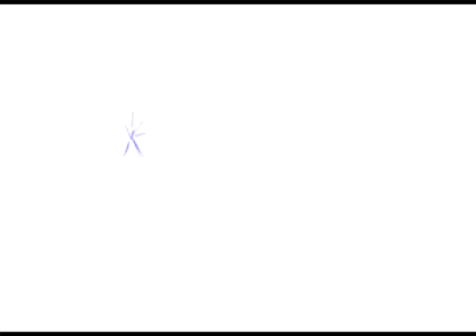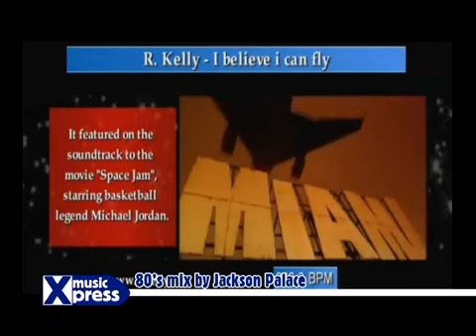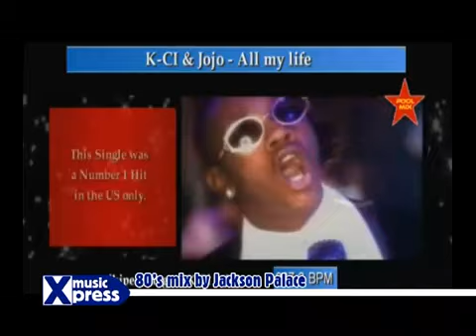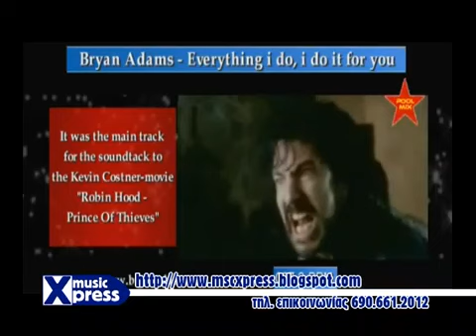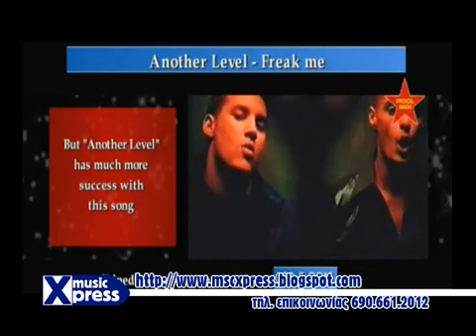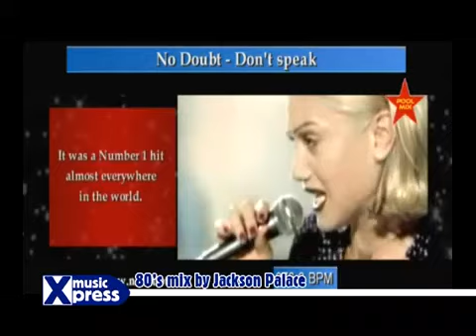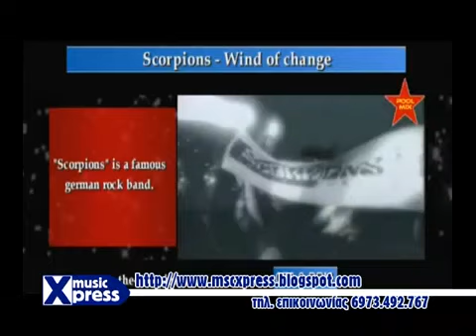Music Express No 18 24-08-10-00